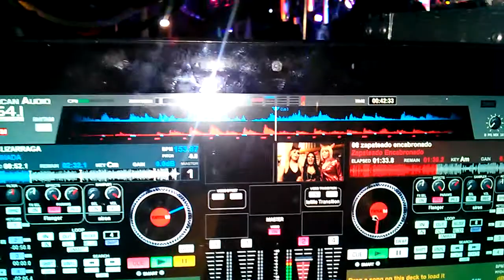dj ayutla mezclando en vivo en el 11 aniversario del sonido caballero